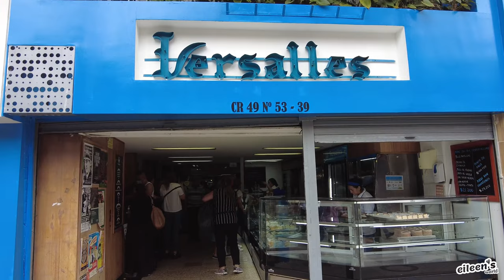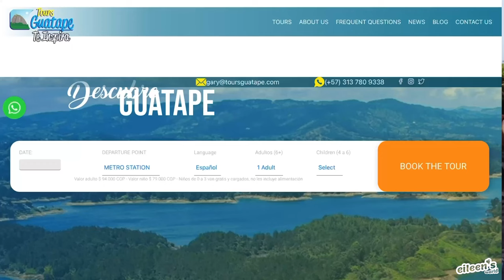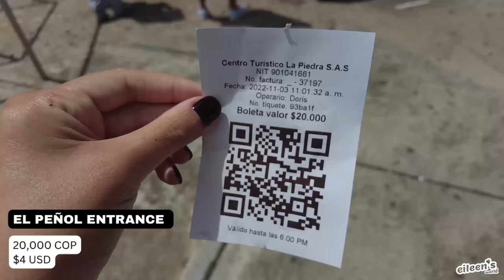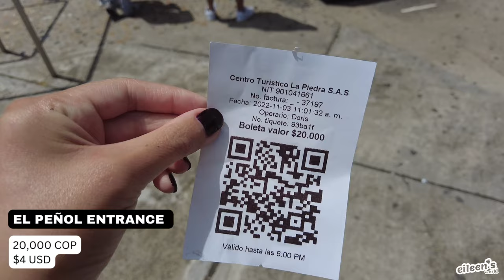🇨🇴 MEDELLIN TRAVEL VLOG 2023 | 2 Days in Medellin | Downtown El Centro, El Poblado, Day in Guatapé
Welcome back to Eileen’s World!

Traveling to Medellin, Colombia soon?

In this video, spend 2 days with me in Medellin.

I’ll be sharing all my tips of getting around, what to do, where to go, what to eat, and how much it actually costs to visit for 48 hours!